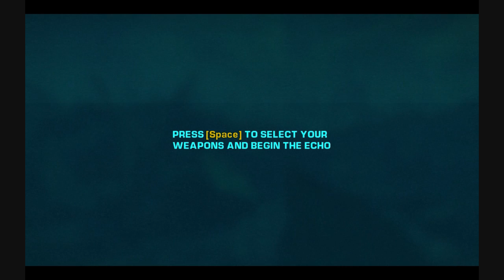Bulletstorm Echoes 3-Star Tour - Lv.3 The Club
BulletStorm Echoes #3

Finally, The BulletStorm Echoes run starts. I've been busy a lot with minecraft, Rift, Crysis 2, Dragon Age 2, and some moar Monster Hunter Tri. Oh, and my real-life, but you don't care about that.

In this tour, I will show how to have three stars in every maps. A lot of strategies are effective, and the weapons/methods I use are pretty much random. To note, this is a blind run, so getting three stars is nothing complicated.

Other than that, I had fun making those, and I hope you will have fun watching these videos. If you have any question, comment, a rising criticism sense, or just wanna say hi, please do so.